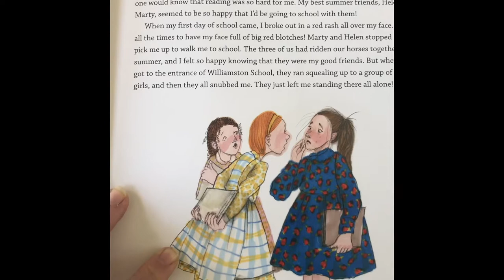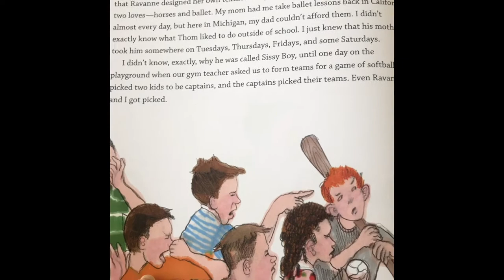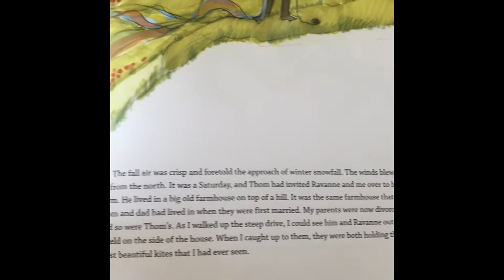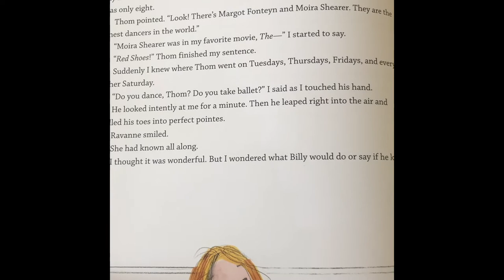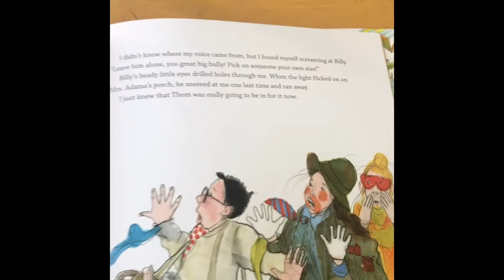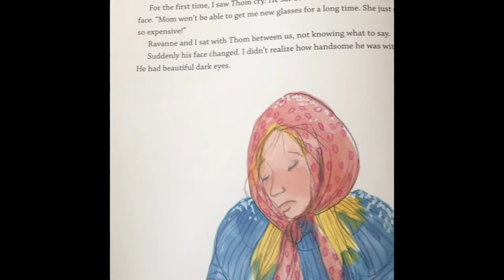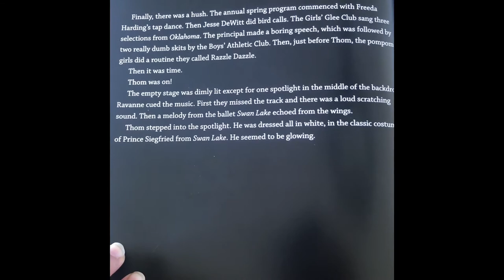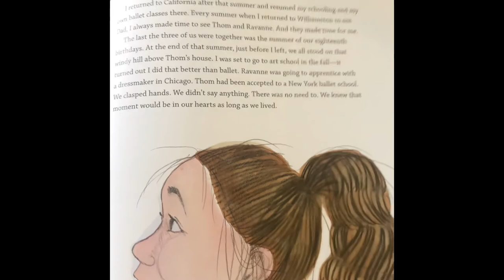Sticks and Stones Read Aloud